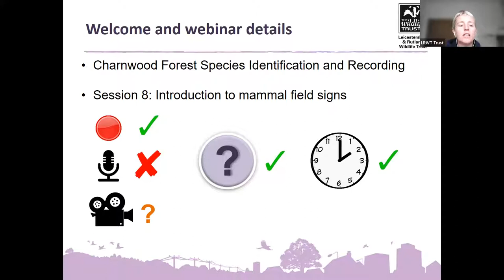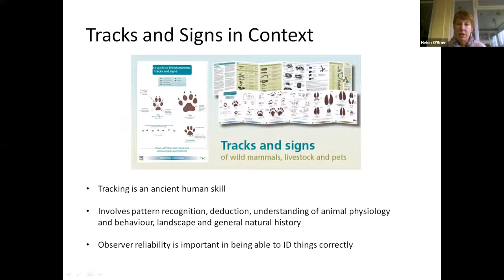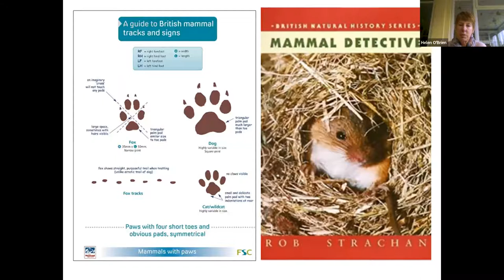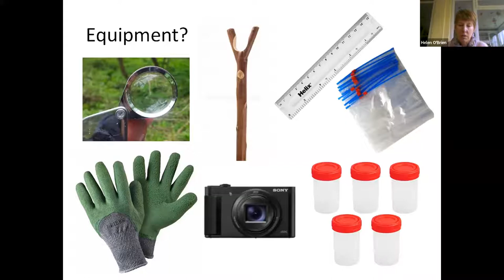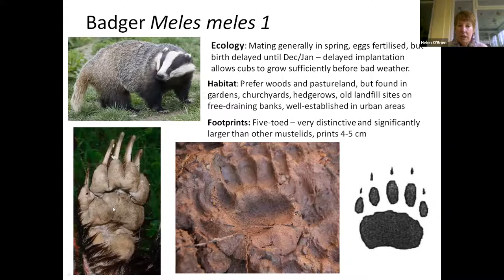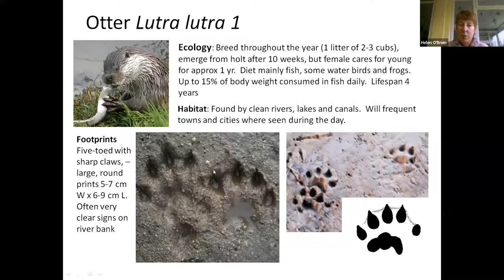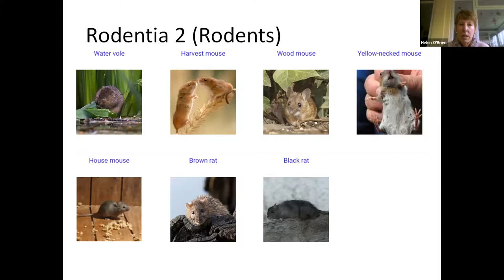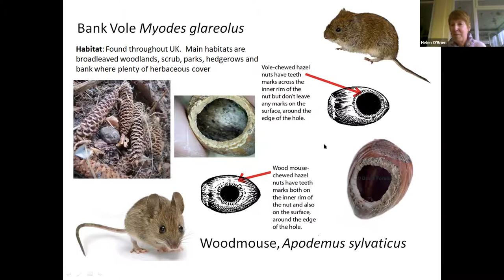Charnwood Forest Species Recording & ID Training Session 8: Intro to mammal ID field signs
Wildlife recording is an essential part of managing Charnwood Forest’s landscape. As part of the Charnwood Forest Landscape Partnership Scheme made possible through funding from the National Lottery Heritage Fund, we will be running a series of regular free training sessions from beginner through to more advanced species identification and recording skills.

In this session, Conservation Officer Claire Sambridge is joined by Dr Helen O’Brien, VC55 County Mammal Recorder, for an introduction to mammal identification field signs.

Many of our mammals are easy to recognise, but harder to spot because they are often wary and want to avoid being seen. Fortunately they all have unique field signs that can be seen throughout the year. Dr O'Brien looks at some of the mammal field signs you will find in the Charnwood Forest and how to identify which mammal they belong to.

Find out more about the project and sign up for the next training session